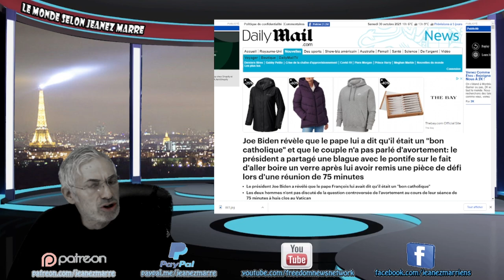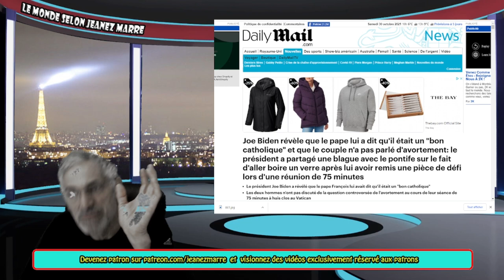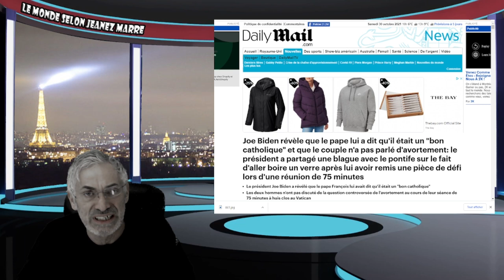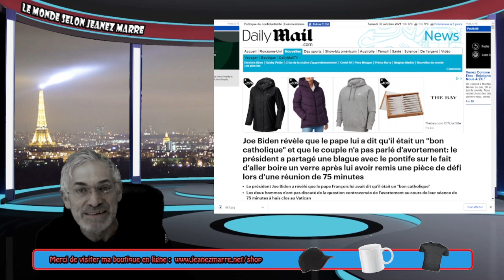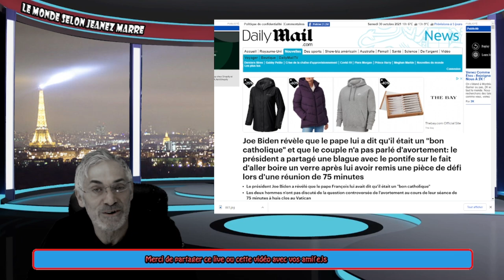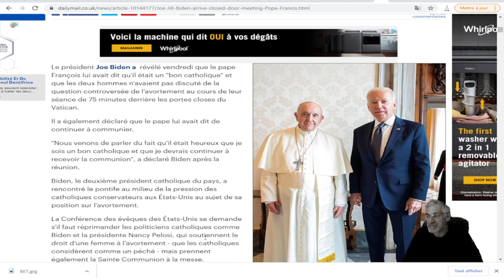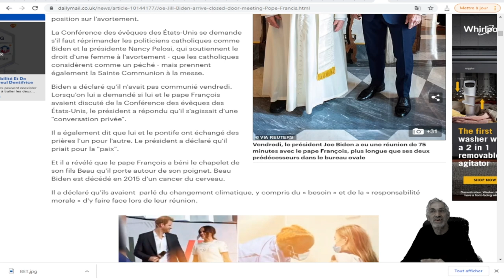LE PAPE REÇOIT LES DIRIGEANTS ; LE PASSAGE PAR L'ANARCHIE EST INÉVITABLE POUR UN MONDE MEILLEUR.